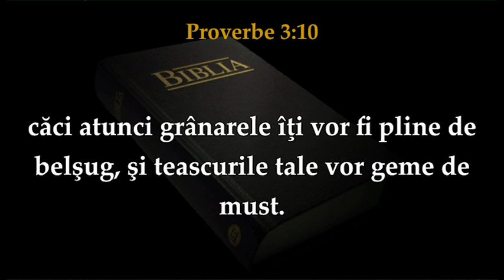Daniel Balcan - Omul care se teme cu adevarat de Dumnezeu